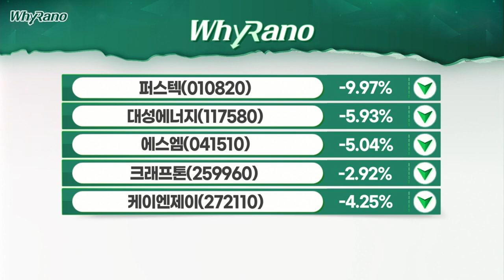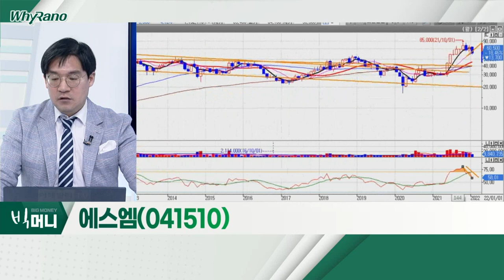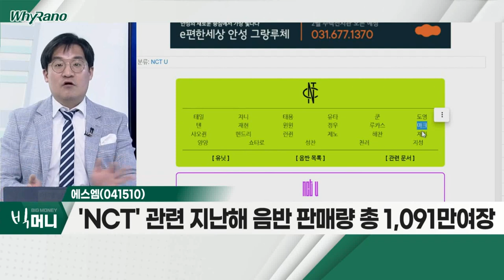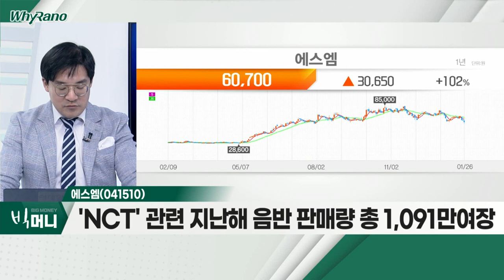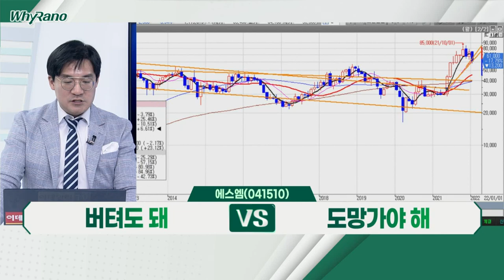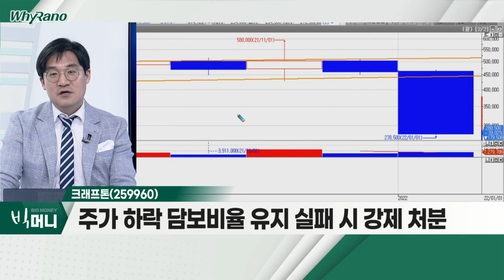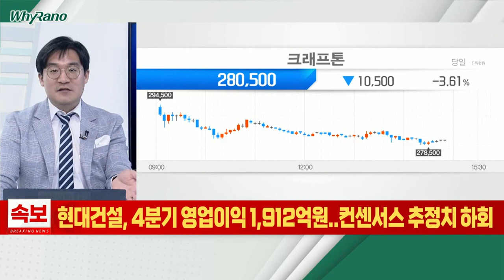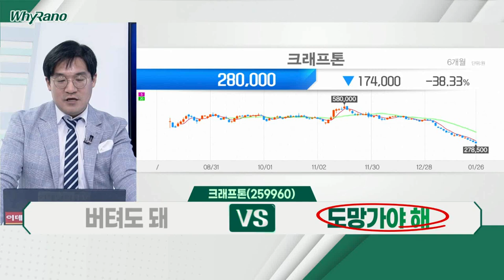에스엠, 크래프톤, 케이엔제이_WhyRaNo (20220126)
에스엠(041510)
- 'NCT' 관련 지난해 음반 판매량 총 1,091만여 장
- 신인 '에스파' 첫 앨범 판매량 57만 장
- 회원제 서비스 메타-패스포트 출시

- 우리사주 손실 1인당 5,000만 원 넘어
- 주가 하락 담보비율 유지 실패 시 강제 처분
- 일일 동시 접속자 수 지난해 대비 급락

케이엔제이(272110)
- 충남 아산 신공장, 2021년 생산라인 가동
- SiC 포커스 링, 삼성전자 납품 타진
- SiC 포커스 링, 애프터마켓 시장 공략